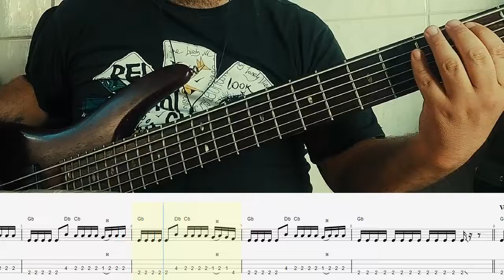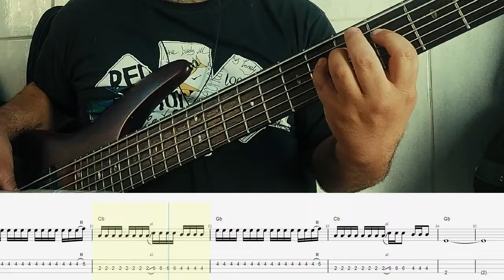Papo Reto - Charlie Brown Jr (Contrabaixo Cover + Tablatura & Partitura)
Essa é a linha de baixo cover + a  transcrição com tablatura e partitura da  música  "Papo Reto" da banda Charlie Brown Jr, com arranjo do grande baixista Champignon.

Seja bem-vindo ao nosso canal musical! Neste vídeo, trazemos uma emocionante interpretação da linha de baixo da música "Papo Reto" da icônica banda Charlie Brown Jr., com um arranjo inspirado no talentoso baixista Champignon. Além disso, disponibilizamos a transcrição completa com tablatura e partitura para que você também possa tocar essa música incrível. Vamos celebrar o legado musical dessa banda e mergulhar na magia do baixo! 🎸🎶

🤘 Se você é fã do Charlie Brown Jr. e ama tocar baixo, este vídeo é para você! Juntos, celebramos a arte do baixo e o legado desta banda inesquecível! 🤟

Valeu abraço!